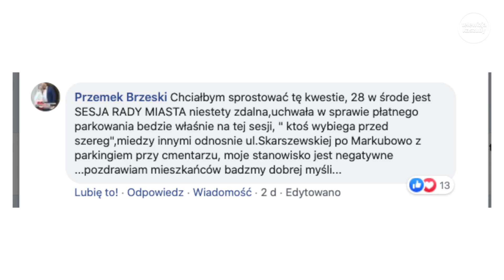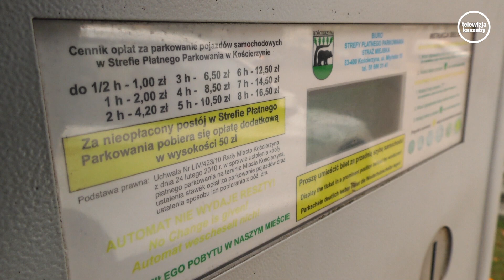Odrzucono uchwałę w sprawie płatnego parkingu przy cmentarzu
Jeżeli uważasz, że to co robimy jest dla Ciebie wartościowe - wspomóż nas wpłacając dobrowolną kwotę nr konta (PKO BP): tytułem: 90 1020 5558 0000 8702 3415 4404 darowizna na Telewizję Kaszuby